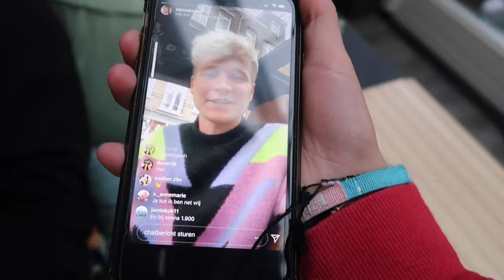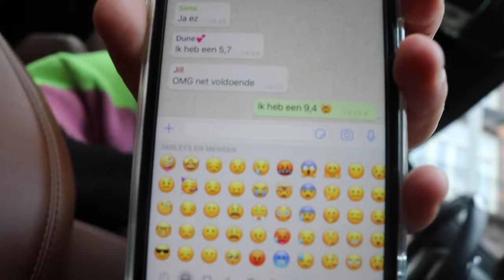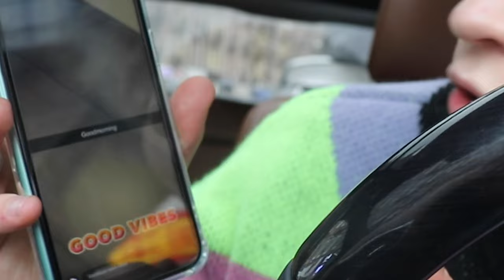ZUSSIE EN IK WISSELEN 1 DAG VAN TELEFOON | Kalvijn